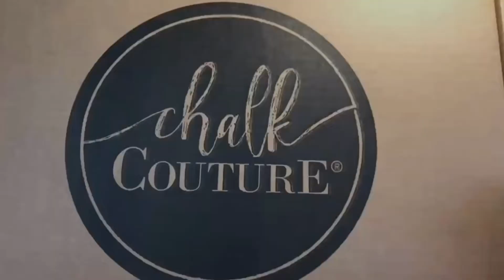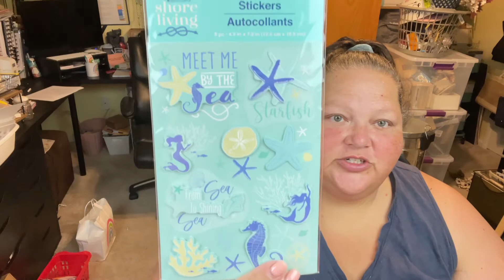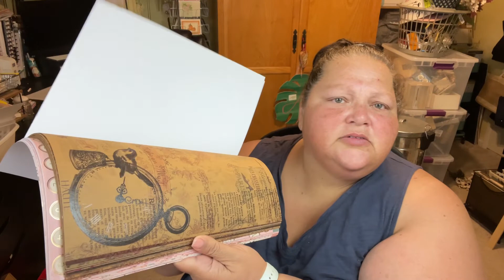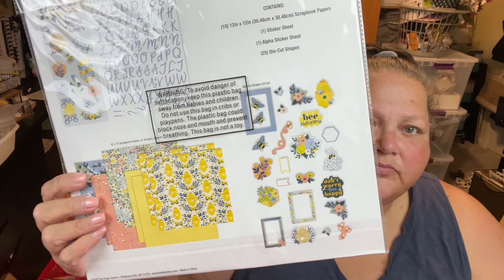Amazing HUGE Happy Mail Unboxing from a Dollar Tree DIY & Papercraft BEAUTY!!!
Amazing HUGE Happy Mail Unboxing from a Dollar Tree DIY & Papercraft BEAUTY!!!  Tons of great stuff from Hobby Lobby, Wal-mart and Dollar Tree.

Thank you Nikki ❤️